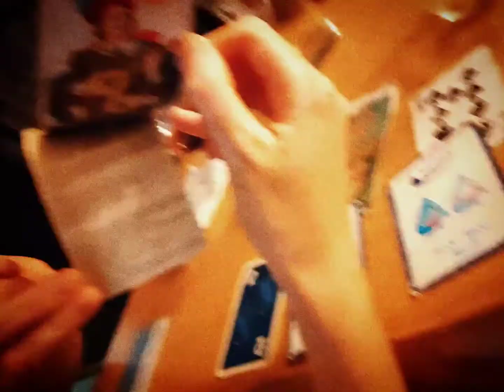238 sur 365 - Mise en archipel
▶️ Une Année Quotidienne ◀️
Soir 2️⃣3️⃣8️⃣ Mise en Archipel

📱 Une minute tournée et montée avec un téléphone portable chaque jour pendant un an 📱